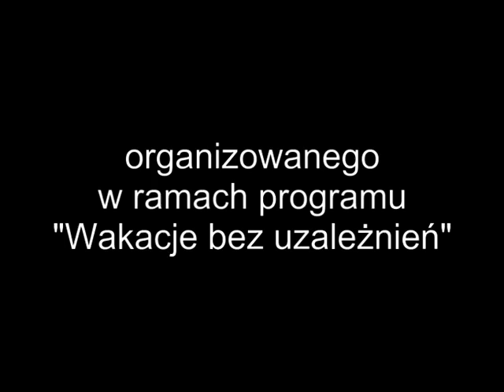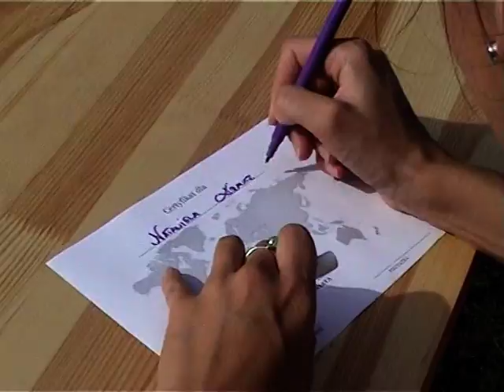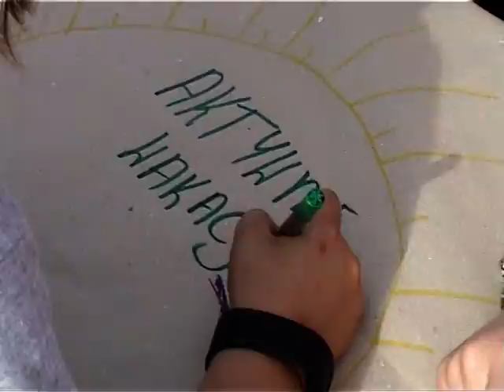Pożegnanie wakacji Lędziny 2012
Film zrealizowany podczas festynu "Pożegnanie wakacji", organizowanego przez Miejski Ośrodek Kultury w Lędzinach w ramach akcji "Wakacje bez uzależnień".
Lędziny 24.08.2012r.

Autorzy filmu: Ewa Sikora, Jan Pioskowik